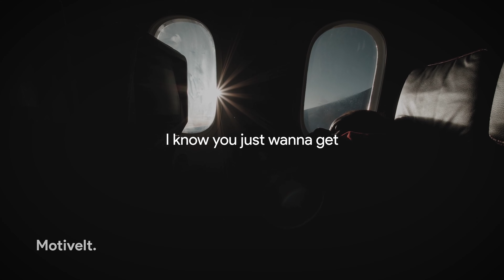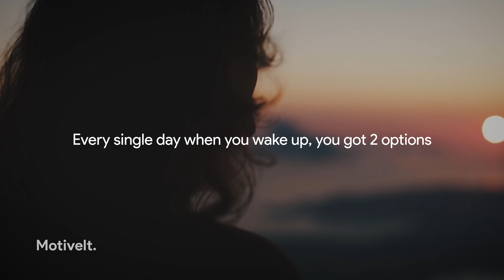GET UP NOW - Motivational Video & Inspirational Speech | Motivelt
Get Up Now - Motivational Video, Inspirational Speech, Motivational Speech, and Inspirational Video by Motivelt

Listen to this every morning and stay motivated!

1) This video has no negative impact on the original works (It would actually be positive for them)
2) This video is for teaching purposes.
3) It is not transformative in nature.
4) I only used bits and pieces of videos to get the point across where necessary.

Motivelt does not own the rights to these video clips.

Imagine. Create. Inspire.